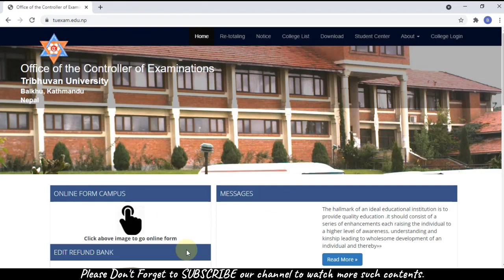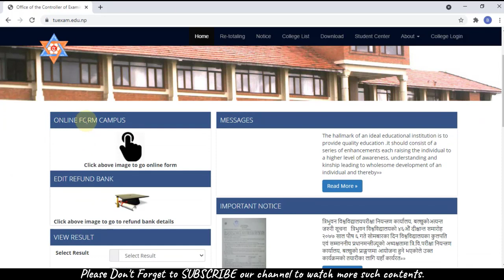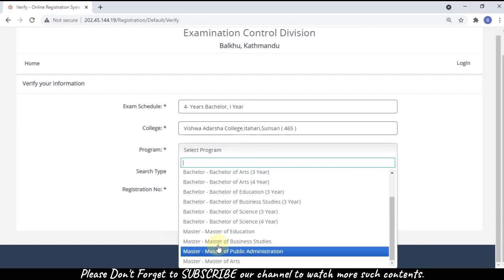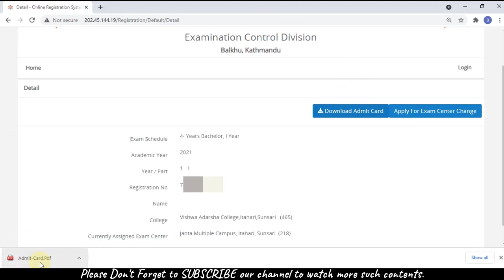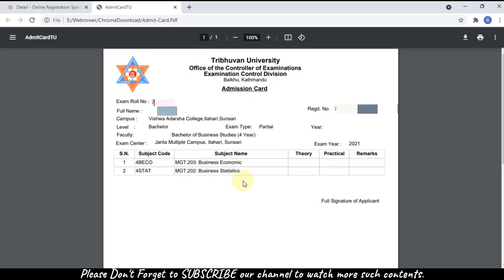Online बाट TU Bachelor 1st Year काे प्रवेशप्रत्र कसरी Download/Print Out गर्ने |TU Online Admit Card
Online बाट TU Bachelor 1st Year काे प्रवेशप्रत्र कसरी Download/Print Out गर्ने | TU Bachelor First Year Online Admit Card | TU Bachelor 1st प्रवेशप्रत्र कसरी लिने | TU Exam Center Notice 2078 | Kathmandu Valley Exam Center | 1st Year Exam Notice | How to get tu bachelor 1st year admit card | Technical Bijay

👉👉Important NOTE:Color Print Out of Your 1st Year admit card. If there is no Photo on admit card, please stick your photo there

👍यदि तपाईंलाई यो भिडियो राम्रो लाग्यो भने कृपया यो भिडियोलाई LIKE गर्नुहोला।
💬यदि तपाईंसँग कुनै प्रश्न/जिज्ञासा या सुझाब छ भने कृपया तलको COMMENT section मा लेख्नुहोला या मलाई Facebook मा पनि message गर्न सक्नुहुन्छ। म तपाईंलाई अवश्य नै reply गर्नेछु।